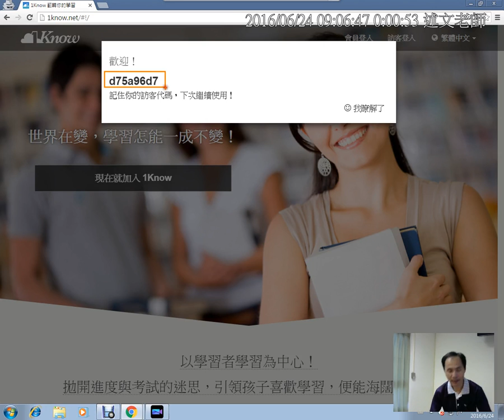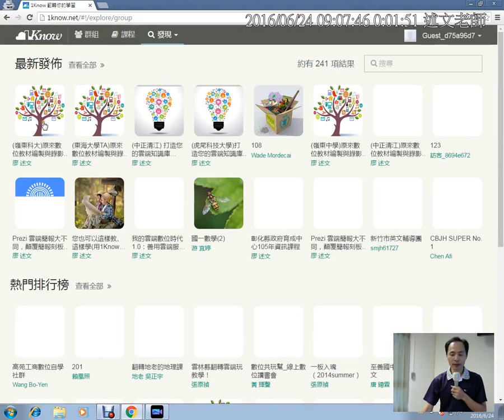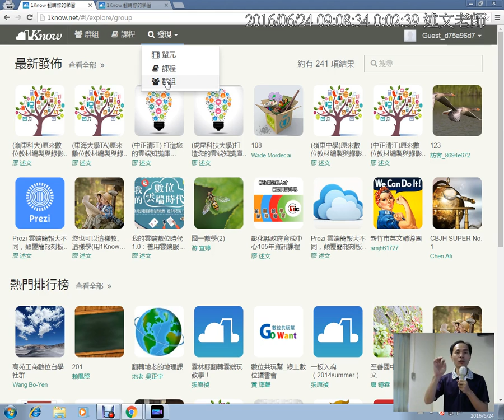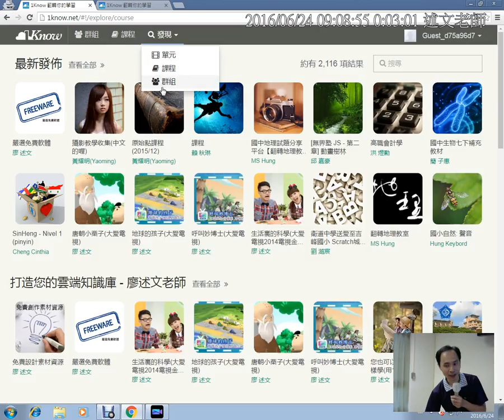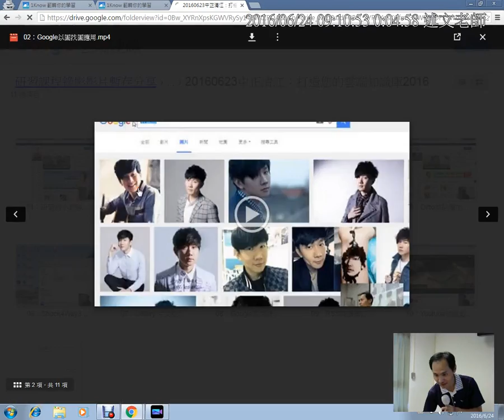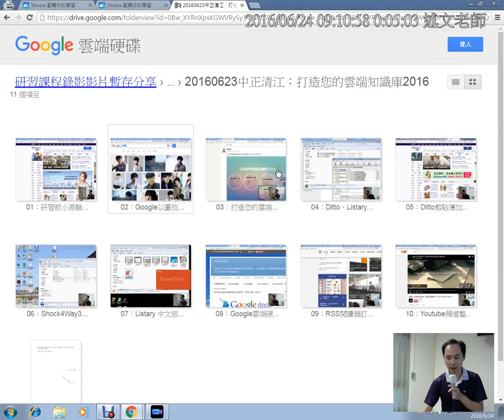01：註冊1Know數位學習平台並加入本次研習群組